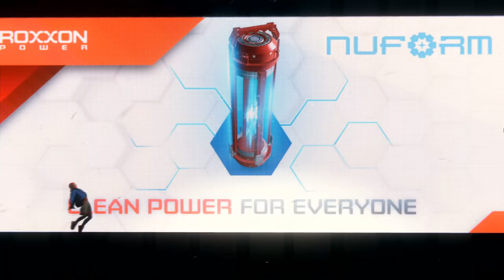ПАУЧОК НОВИЧОК Человек Паук Майлз Моралес Spider Man Miles Morales